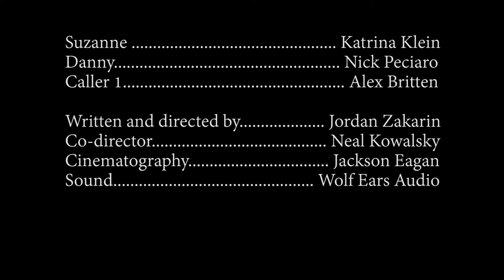Selling My Ex's Stuff on Live Stream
Suzanne sells her ex-boyfriend's stuff on her own live stream